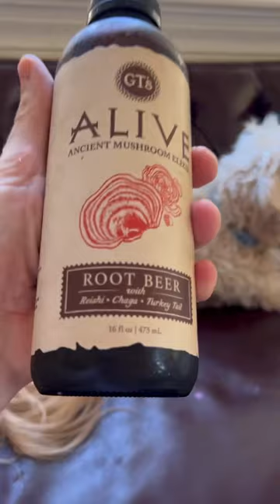Mushroom Root Beer Is Now A Thing!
If you were thinking about trying this...